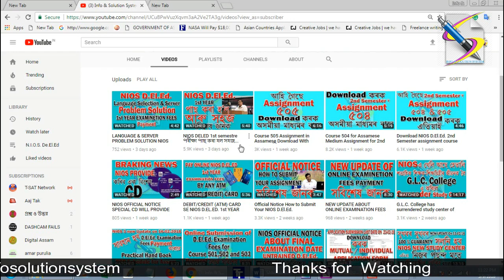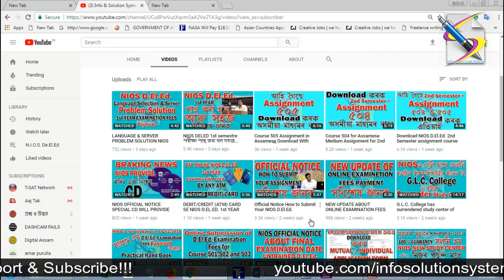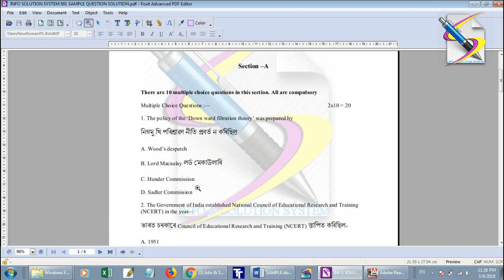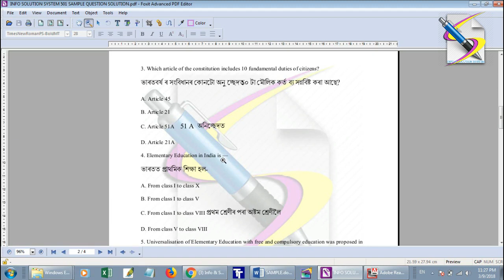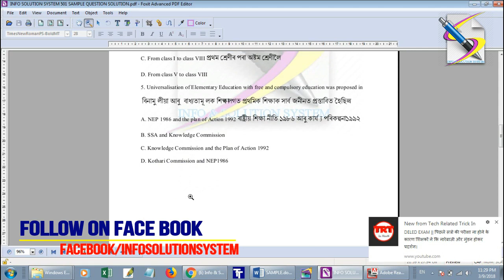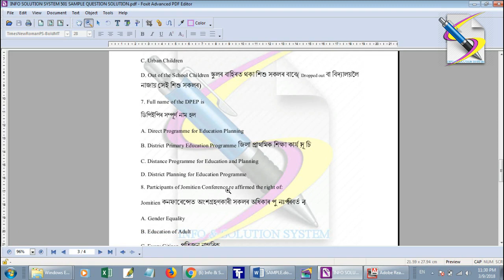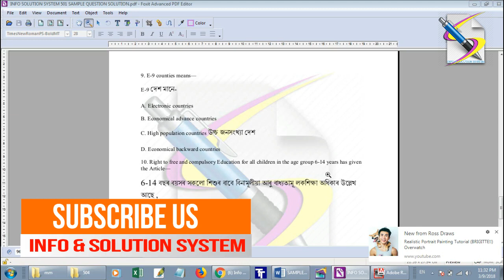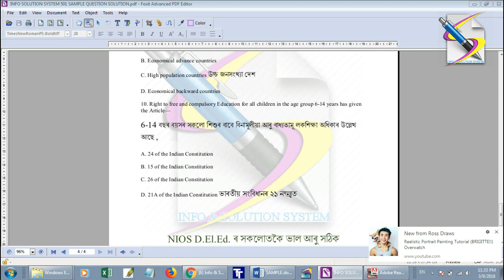SOLVE SAMPLE QUESTION PAPER 501 । ৫০১ ছেম্পেল প্ৰশ্নকাকতৰ উত্তৰ